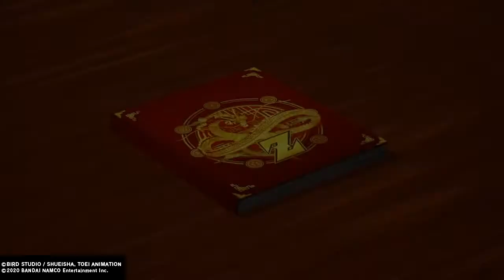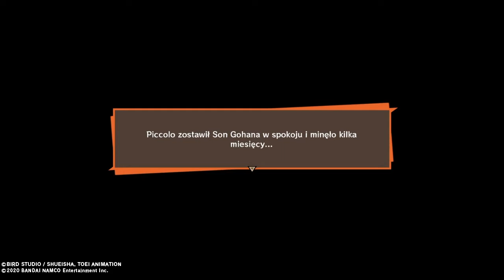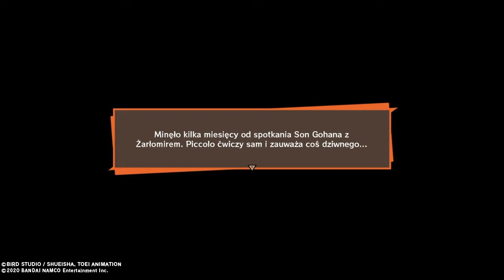Dragon Ball Z Kakarot #4 Trening Gohana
Arta z Zdjęcia profilowego wykonała:
Muzyka z intra: Dragon Ball Z Kai Opening "Dragon Soul"
Fanpage Kanalu:

Intra Robią:
Volter: